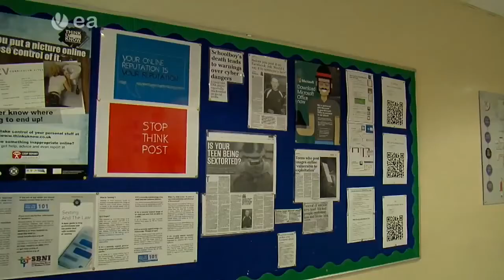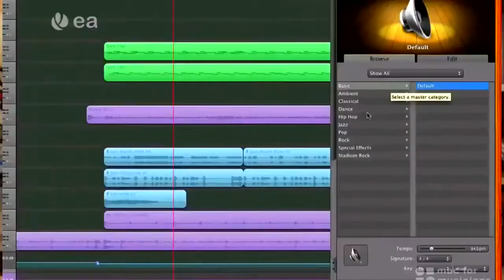St Colman's College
St. Colman's College Principal Cormac McKinney discusses the school's use of ICT. Capita/C2k ICT Excellence Awards finalist 2015.